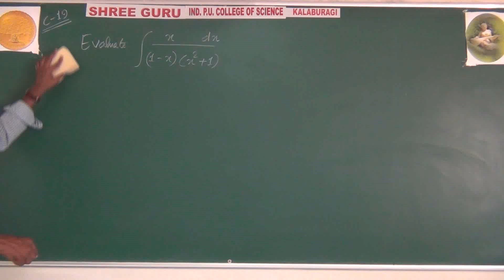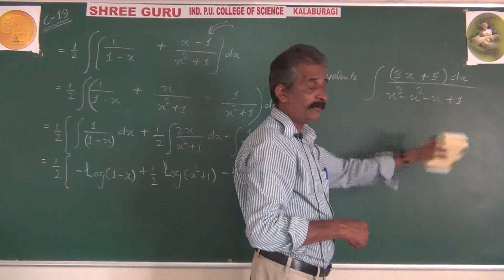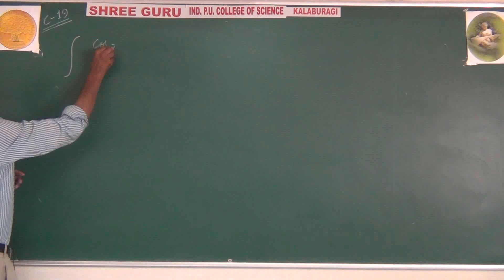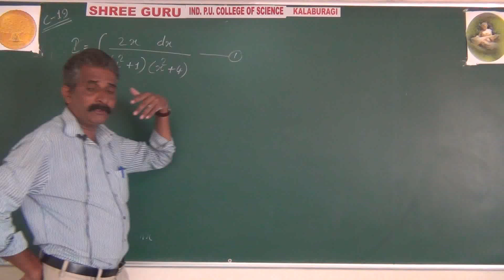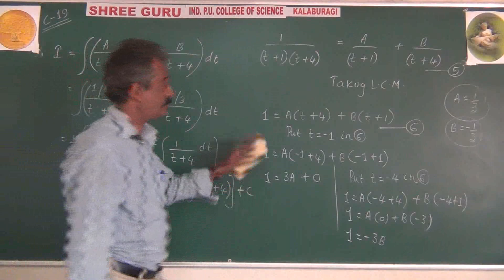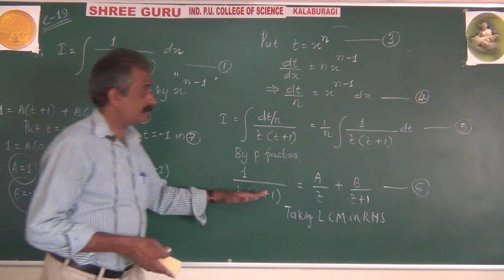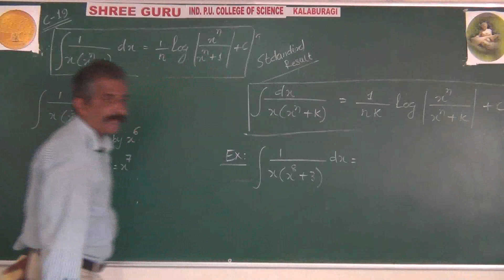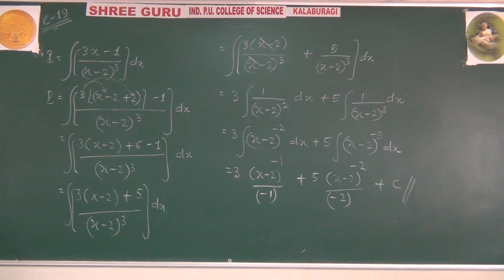PUC-2, MATHS, LECTURE -19, INTEGRAL CALCULUS I By G D SIR